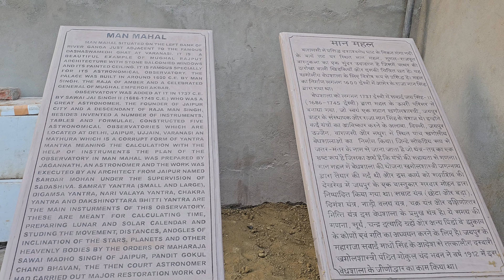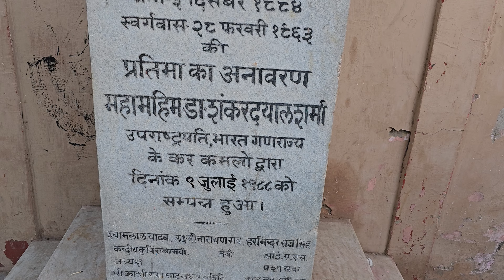Varanasi G20 Update Preparation | दशाश्वमेध घाट मार्ग बड़ा परिवर्तन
बनारस में आने वाले पर्यटकों को कुछ न कुछ नया और बेहतर परोसने की कोशिश लगातार की जा रही है. प्रधानमंत्री नरेद्र मोदी का संसदीय क्षेत्र होने की वजह से यहां पर हर रोज कुछ नए प्रयास हो रहे हैं. इन सब के बीच अब बनारस को एक और बेहतरीन फूड कोर्ट और रेस्टोरेंट के साथ रूफटॉप रेस्टोरेंट की सौगात मिलने जा रही है. यह शानदार फूड कोर्ट और रेस्टोरेंट्स शहर के हृदय कहे जाने वाले दशाश्वमेध घाट के ऊपर है, जहां से गंगा की लहरों को निहारते हुए यहां आने वाले पर्यटक बेहतरीन स्वाद का आनंद ले पाएंगे. सबसे बड़ी बात यह है कि एक ही छत के नीचे साउथ इंडियन, नॉर्थ इंडियन, पंजाबी और तरह-तरह के अलग-अलग जायके के लोगों को परोसे जाएंगे
वाराणसी विकास प्राधिकरण और स्मार्ट सिटी ने मिलकर वाराणसी के दशाश्वमेध क्षेत्र में दशाश्वमेध प्लाजा तैयार किया है. 25 करोड़ की लागत से तैयार हुए इस भव्य लाल पत्थरों से निर्मित प्लाजा की सुंदरता देखते ही बनती है. परिसर में घुसते ही घोड़े और भगवान भोलेनाथ की भव्य प्रतिमा दीवार पर इस खूबसूरती से उकेरी गई है, जिसे देखकर बनारस में होने का पूरा एहसास होने लगता है. इसके अलावा इस पूरे कॉम्प्लेक्स में 144 दुकानें हैं, जिनमें से लगभग 100 से ज्यादा दुकानों के आवंटन की प्रक्रिया पूरी हो चुकी है और बाकी जारी है. इस प्लाजा में एक तरफ जहां हर तरह की दुकानें हैं तो वहीं ऊपर के फ्लोर पर शानदार फूड कोर्ट और रेस्टोरेंट बनाने के अलावा छत पर रूफटॉप रेस्टोरेंट बनाए जाने की तैयारी चल रही है.